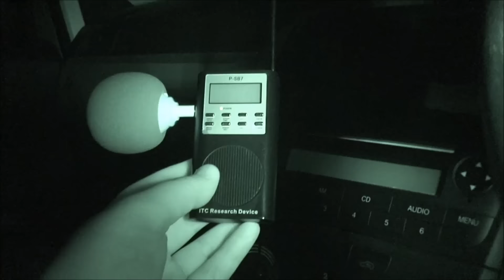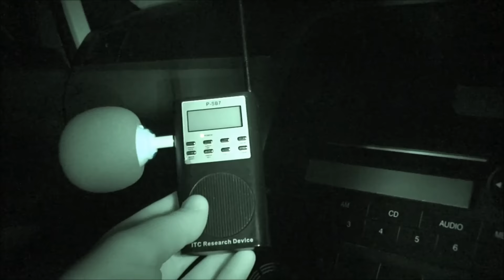EXPLORING HAUNTED ROAD ALONE! GHOST IN MY CAR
THAT WAS ONE OF THE MOST TERRIFYING THINGS I'VE EVER DONE GUYS!! returning to this haunted place was bad enough but when I felt something in the car I instantly got goosebumps. Could you guys tell how scared I was?